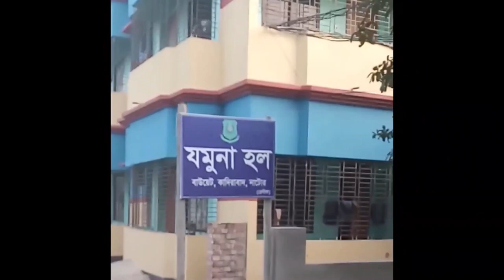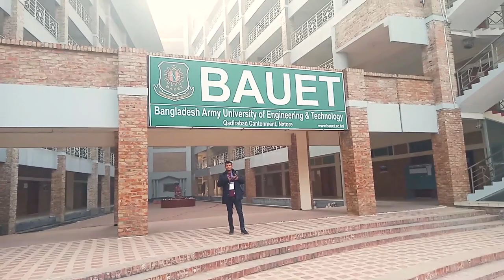A day at BAUET. Bangladesh Army University of Engineering & Technology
We went on a journey to BAUET, Quadirabad  Cantonment, Natore.